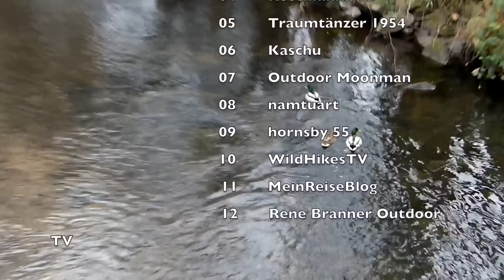Auflösung 600+ Abo Challenge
Die Auflösung der 600er Abo Challenge.

MEIN BLOG - benutze ich als Merkzettel, Touren - wann ich wo war, Rezepte, Tools, Gear

Los, und jetzt raus in die Natur :)